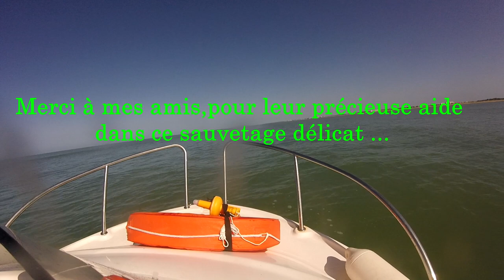Sauvetage en MER une tortue luth prise dans des filets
Sauvetage en mer d'une tortue luth prise dans des filets de pêche.Les tortues luth et les tortues marines semblent explorer de nouvelles zones suite au confinement ...Nous avons remarqué que, depuis le mois de Mai, les poissons et le règne animal ont repris possession de zones jusqu'à lors délaissées , car trop fréquentées par l'Homme.
Pour d'autres infos et tutos pêche.
▬▬▬▬▬ BIENVENUE A TOUS LES PECHEURS   ▬▬▬▬▬▬▬▬
Si vous avez d'autres infos que j'ai pu oublier ,ou des questions n'hésitez pas à le faire dans les commentaires. Si cette vidéo vous a plu vous pouvez  toujours mettre  mettre un  pti't like (pouce en l'air) et la partager cela me fera plaisir.